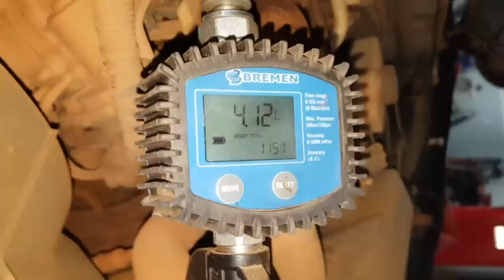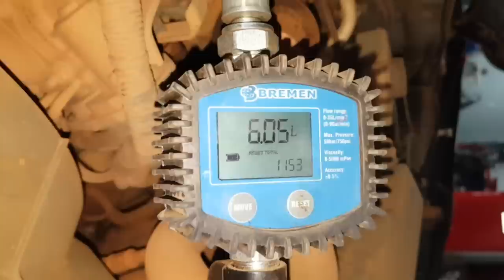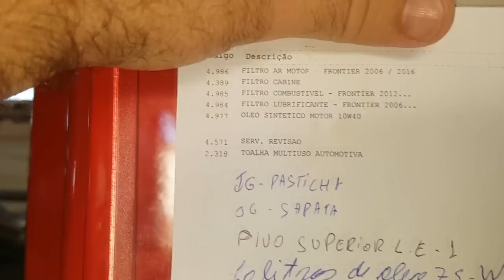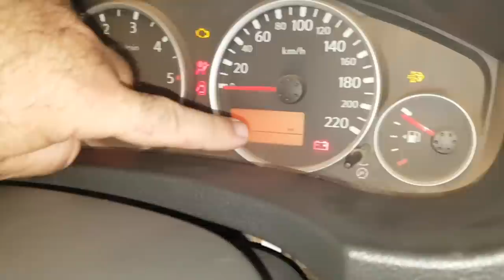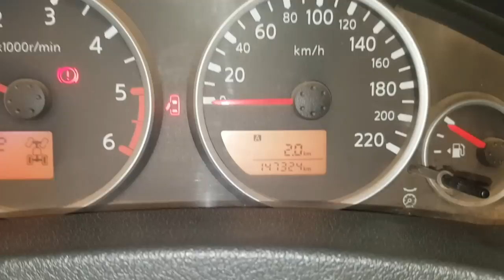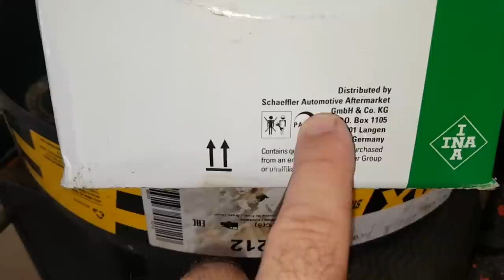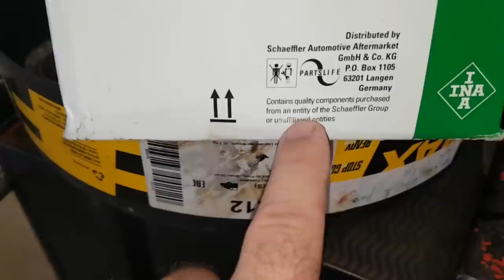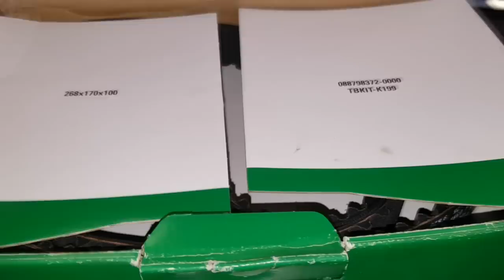EP. 380 // Nissan FRONTIER e Volkswagen Amarok: Correia DENTADA e Revisões! B.D.A 4X4 Duplo!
Agenda & Atendimento:
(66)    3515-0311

Nissarok: B.D.A Duplo!
Mais um vídeo duplo em nosso Canal, com Nissan Frontier e Volkswagen Amarok!
Revisões e Correia Dentada!
Veja o filtro de cabine mais sujo do mundo!